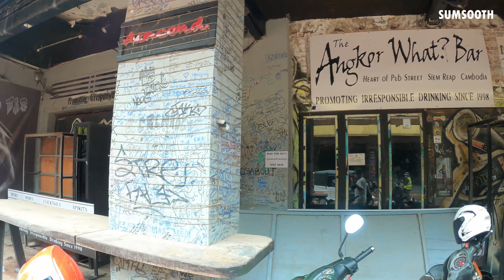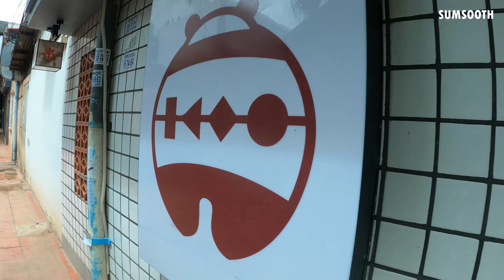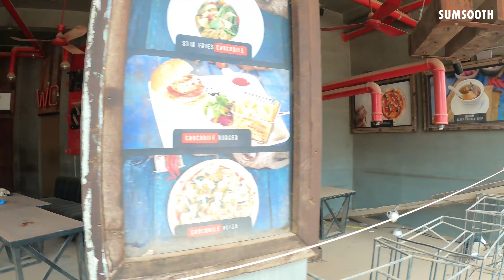A Quick Walk 4K Around Pub Street, Siem Reap (09 July 2021) - Life in Cambodia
A quick walk 4k around Pub Street, under construction, Siem Reap Cambodia on 09 July 2021. Life in Cambodia.